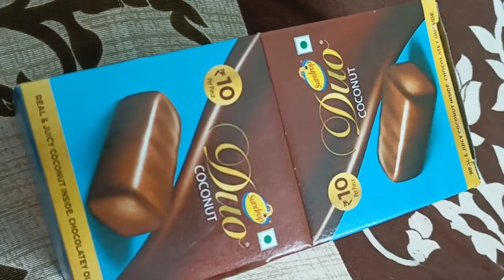Cadbury Duo Coconut Chocolate unwrapping